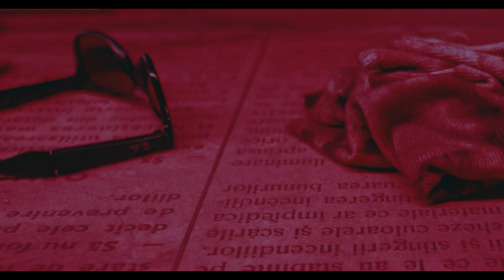ASU❌Sorinel Pustiu❌Luis Gabriel - Ca La Miami ✈️ Hituri 2021